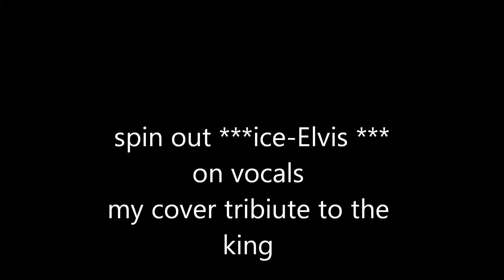SPINOUT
HELLO FRIENDS THIS IS MY COVER OF SPINOUT WHAT ELVIS SUNG IN THE MOVIE SPINOUT 1960S